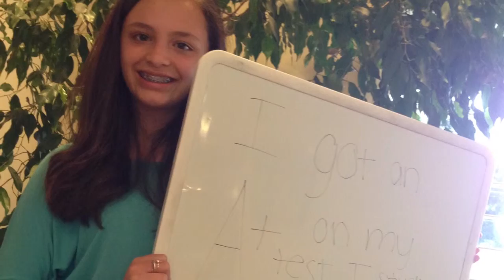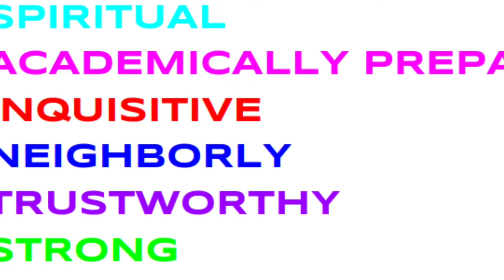SLE Project Group 12 (KL, CP)